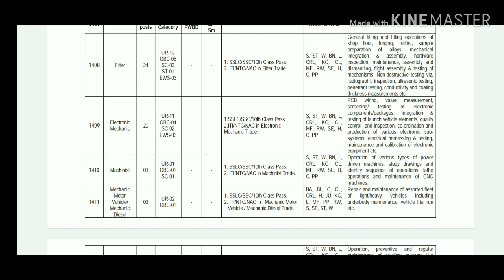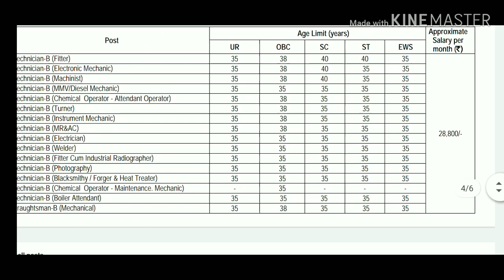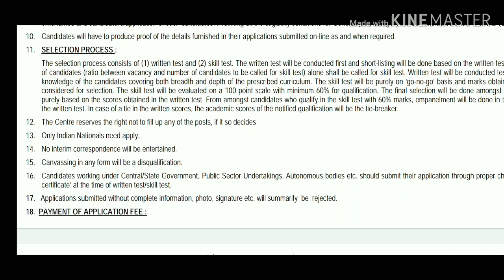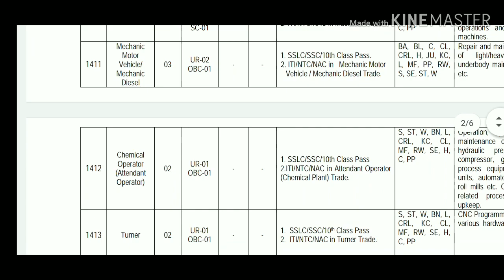ISRO requirements 2019 विक्रम साराभाई अंतरिक्ष केंद्र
TECHNICAL MCQ